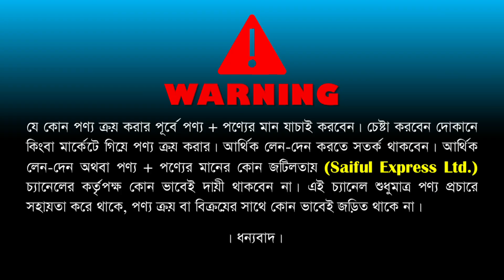বাংলাদেশে এই প্রথম ১২১ পিসের ডিনার সেট । দেখুন কি দারুন ডিনার সেট । Dinner Set Price in Bangladesh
83-91, New Market Kacha Bazar, 1st Floor, Bonolota Market, Dhaka-1205

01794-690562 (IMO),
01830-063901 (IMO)